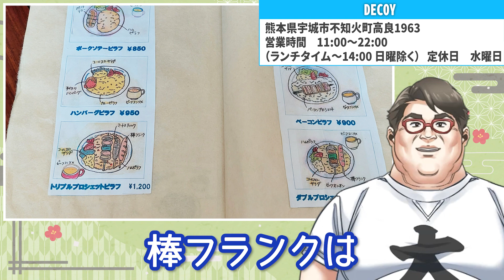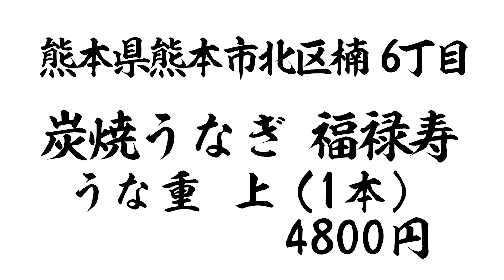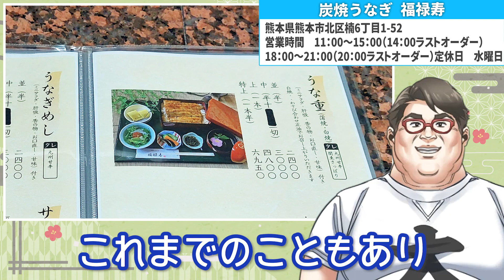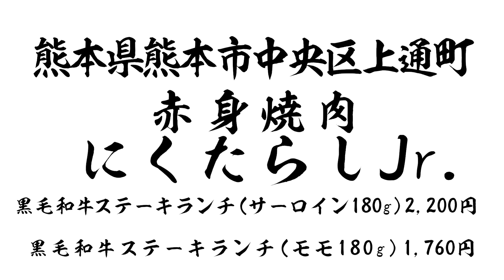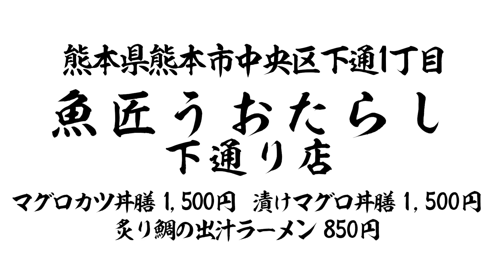【熊本】デブ山的旨かったものランキング2022年8月版【グルメ】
普段は熊本の飲食店の情報をInstagramでお伝えしています。
▼▼デブ山のInstagramアカウントはこちら▼▼

デブ山が8月に食べた料理の中で旨かったものをランキング！

今月デブ山の舌を唸らせたのはこちらのお店！！

熊本グルメを紹介しているデブです。
「薄味は、無味と同じで飯じゃない」
をスタンスに生きてます。

私はお店に媚びません。

あくまで私見ではありますが、
旨いものは旨い、まずいものはまずい
はっきり言ってこそ価値が出るもの。

しかしこれだけは言わせてください。

味の濃いものには媚びます。